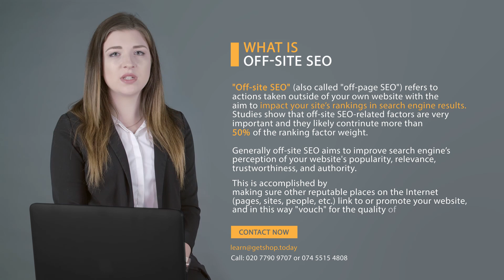What is Off-Site SEO | What is Off-Page SEO | Search Engine Optimisation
In this video we are explaining what is off-site SEO (or off-page search engine optimisation). This video is a part of a playlist/crash course "How to Start a Dropshipping Business in the UK".
COURSE CURRICULUM
HOW TO START A DROPSHIPPING BUSINESS

What is dropshipping?

Types of dropshipping:
What is Manual Dropshipping ?
What is it Automatic Dropshipping?

What do you need to start a dropshipping business?

Product sourcing for dropshipping:
a) eBay
b) GT (GetshopToday)

How to set up an online shop using GetshopToday. Why choose GetshopToday rather than any other traditional eCommerce platform?
How to create a GT dropshipping API and integrate with your website.

How to set up an eBay developer account and get a developer API key to use in your online shop to:
Exporting your GT wholesaler products from your retail website to eBay.
Import products from eBay

WEB DESIGN

How to customise your new online shop using GetshopToday.

What is SEO?

Some final matters to consider when starting a dropshipping business.
Why will people buy the product from your website and not directly from the supplier?
What to do if a buyer wants to get a refund.
How to make sure you get a small number of refund requests.
If we create a dropshipping website using GetshopToday platform, can we still sell our own products on the same website?
Which business model is more profitable - dropshipping or selling our own products?

 Product photography and the basics of Photoshop. Why do we need to know Photoshop?

 FINAL NOTE: What is the best way to start your dropshipping business as fast as possible?